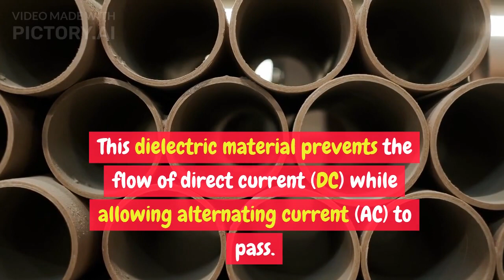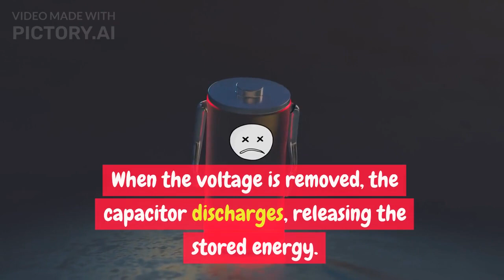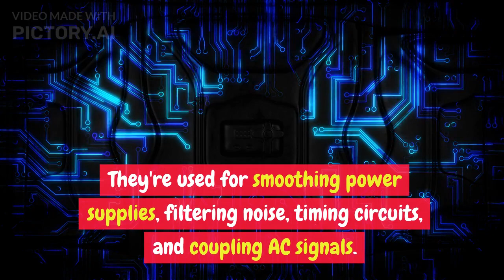Capacitor Chronicles: Harnessing Electric Energy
Explore the world of capacitors with GNCLibrary! From energy storage to electronic magic, discover how these components shape our devices.